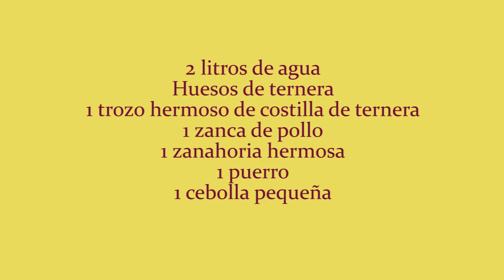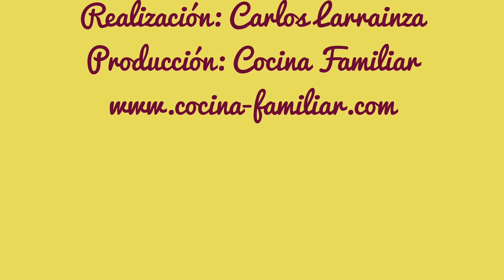Caldo casero de carne y verduras Javier Romero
En la receta de hoy tenemos un componente básico de la cocina, pues un buen caldo casero de carne y verduras puede representar los cimientos de infinidad de guisos.